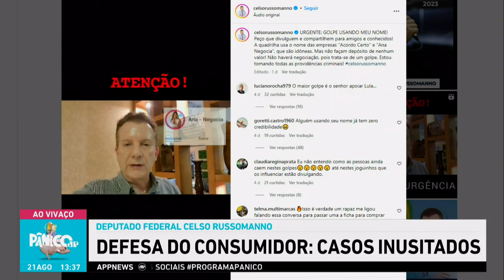CELSO RUSSOMANNO ALERTA PARA GOLPE COM FOTO DELE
Nem o Celso escapou dessa? No Pânico desta segunda-feira (21), Celso Russomanno (Republicanos-SP) compartilhou sua experiência sobre um golpe que estava utilizando suas fotos para enganar pessoas em um site falso de renegociação de dívidas.